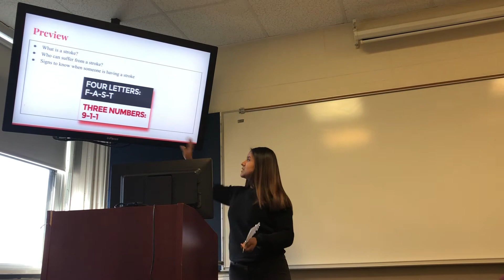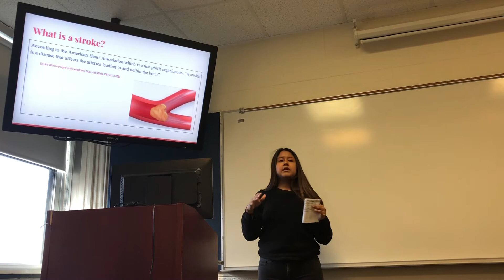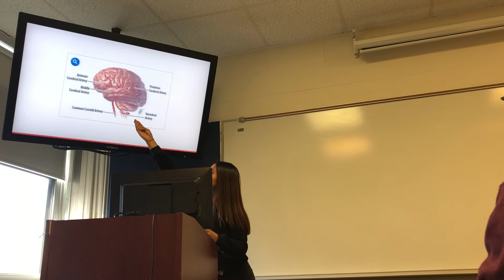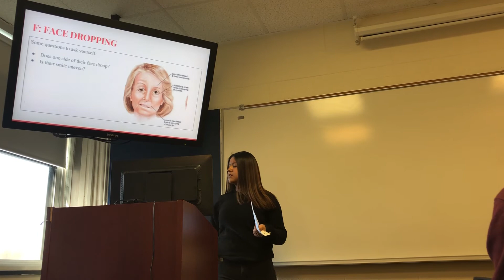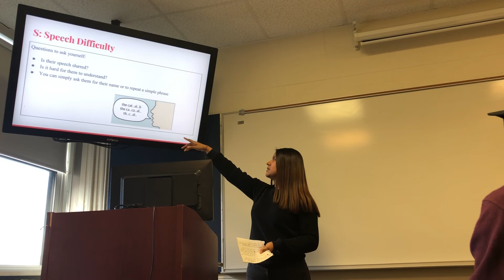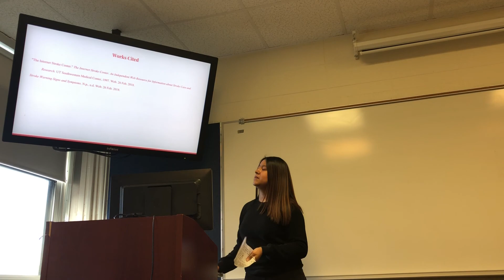Melissa Signs to Look for when someone is having stroke Speech #2